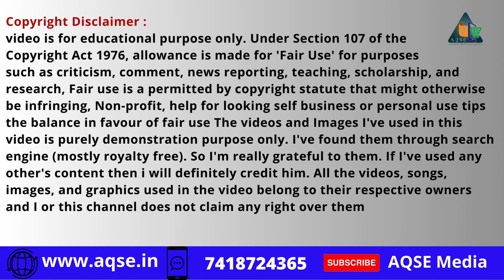ஒட்டன்சத்திரம் மார்க்கெட்டில் முருங்கை விலை | Drumstick Price | Moringa Price | ढोल का छड़ी | AQSE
முருங்கைக்காய் விலை | Drumstick Price | Moringa Price | सहजन कीमत | سعر المورينجا | മുരിങ്ങ വില | ಮೊರಿಂಗಾ ಬೆಲೆ | మోరింగ ధర | Harga Moringa | عصا الطبل الهندية | ढोल का छड़ी

Daily Drumstick Rate@AQSEMedia

ஒட்டன்சத்திரம் முருங்கை விலை
Drumstick Rate At Oddanchatram On 28/02/2024
Moringa Price Today

கரும்பு முருங்கை
செடி முருங்கை
மரம் முருங்கை

முருங்கைக்காய் கொள்முதல்
முருங்கைக்காய் விற்பனை
முருங்கைக்காய் ஏலம்
Murangai Virpanai
Murangai Yelam
Murungai Kolmudhal
Drumstick Auction
Moringa Sales
Moringa Procurement
DrumstickProcurement
عصا الطبل الهندية

Kindly Contact
AQSE Media
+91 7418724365